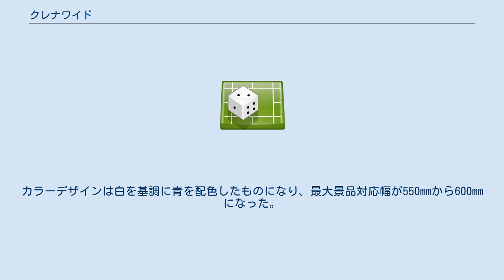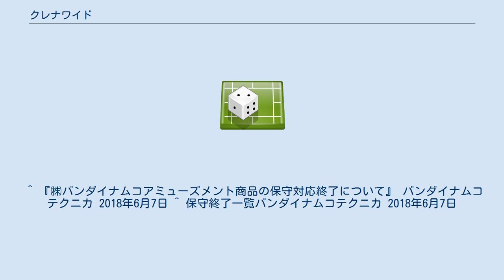クレナワイド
クレナワイド（CLENA-WIDE）は、2005年10月にバンダイナムコゲームス（後のバンダイナムコアミューズメント）が販売していた、プライズゲームに分類される1人用のアーケードゲーム機。
 同社の「ワイワイクリッパー」の後継にあたる。
カラーデザインは白を基調に青を配色したものになり、最大景品対応幅が550mmから600mmになった。
 一般的なクレーンゲームと同様で、プレイヤーがクレーンを操り、景品を獲得するゲームである。
操作には3つの押しボタンを使用する。
操作手順は以下の通り。
 景品口上に位置しているクレーンを、第1(↑)ボタンで奥に移動させる。
移動中は限界点に到達する以前であれば動き続け、ボタンを離すと停止、再度押してもそれ以上は動かない。
 第2(→)ボタンで左右のアームの内、向かって左側のアームを右側に向かって移動させる。
なお、左アームはボタンを離すか限界点に達するまでは動き続ける。
 第3ボタン(←)で今度は向かって右側のアームを左側に向かって移動させる。
なお、右アームはボタンを離すか限界点に達するまでは動き続ける。
 以降は自動的に、クレーンが下降する→アームが閉じる→クレーンが上昇する→クレーンが景品口上に移動する→アームが開く、という動作が行われ、初期状態に戻る。
 部品調達難に伴い、2018年6月に修理サポートを終了することが発表された。
 ^ 『㈱バンダイナムコアミューズメント商品の保守対応終了について』 バンダイナムコテクニカ 2018年6月7日 ^ 保守終了一覧バンダイナムコテクニカ 2018年6月7日